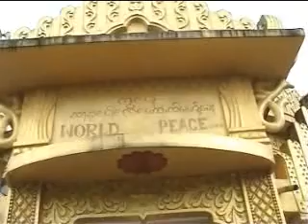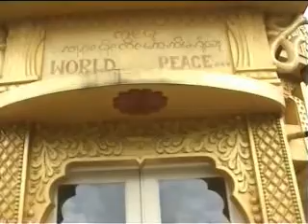Buddha Vihar of Khamti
Khamti tribe is a small community in Arunachal Pradesh. They have their roots in Thailand and Myanmar. They are mostly settled in Tangapani basin. They follow Therawada Buddhism.